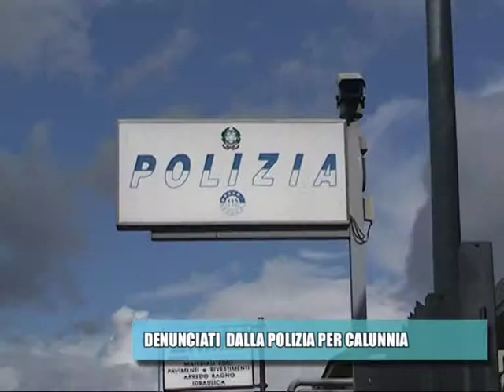polizia mtv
Denunciati dal Commissariato di Polizia di Montevarchi per calunnia nei confronti di due dipendenti comunali. Altri controlli degli agenti in Valdarno